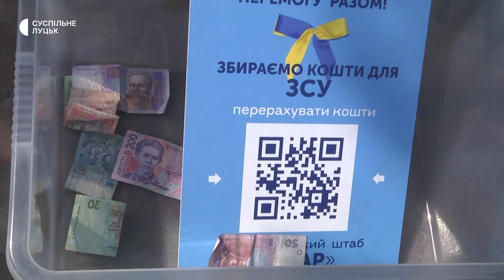Ігор Діденчук з kalush Orchestra збирав у Луцьку гроші на ЗСУ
Ігор Діденчук, який у складі гурту Kalush Orchestra переміг цього року на Євробаченні,  зіграв у Луцьку на вуличній сцені, де волонтери збирають гроші на потреби військових.
Музикант разом з виконавцями благодійного музичного проєкту виконав кілька пісень. Зі слів Мирослава Кіруєва, Ігор Діденчук напередодні був в обласному центрі Волині, звідки сам родом, й вирішив підтримати армію.